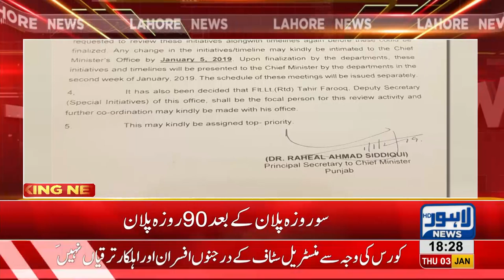PTI pioneers another 90-day plan following 100-day plan